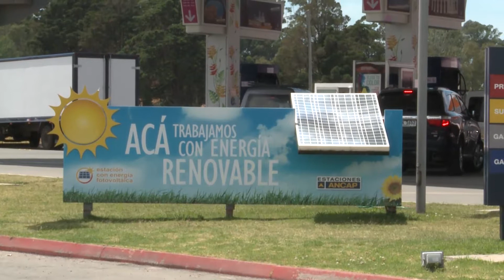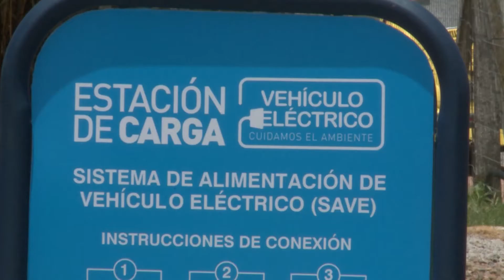Se inauguró la Ruta Eléctrica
Ya funcionan seis puntos de carga para vehículos eléctricos entre Colonia y Punta del Este (fuente: presidencia.gub.uy)